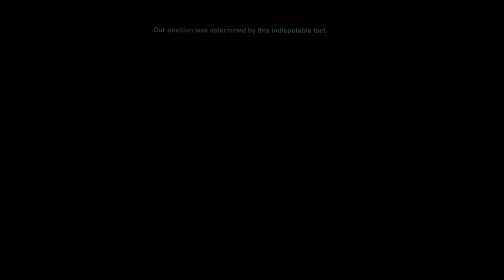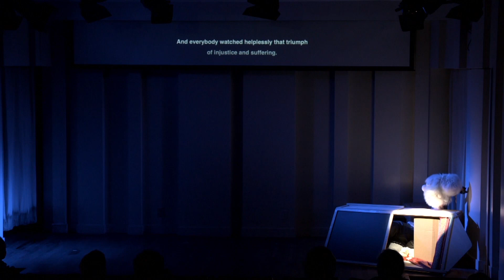We, Puppets: Story of a Life Shattered by Racism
Part of
In Scena! Italian Theater Festival NY 2023

WE, PUPPETS
Story of a life shattered by racism
(NOI, PUPAZZI Storia di una vita sconvolta dal razzismo)

Written & Performed by Marco De Simone
Presented by Associazione Campania Danza

The puppeteer Saul makes the inhabitants of his town dream with the fairy tales he invents and stages for them. The advent of the racial laws of 1938 upsets his life and the lives of thousands of people, but his puppets continue to tell his stories to the people who flee and hide with him, offering them the opportunity to distract themselves, be moved, and smile. Despite the unacceptable reality that surrounds them.

About In Scena! Italian Theater Festival NY
In 2013 Kairos Italy Theater, the preeminent Italian theater company in New York City, together with the Italian KIT Italia, created In Scena! Italian Theater Festival NY, the first Italian theater festival to take place in all five New York City boroughs and beyond. The festival’s first edition was part of the 2013 Year of Italian Culture in the United States and it was supported by the Embassy of Italy in DC and Casa Italiana Zerilli-Marimò at NYU that, soon after, became one of the organizers. The festival has since become an annual event.